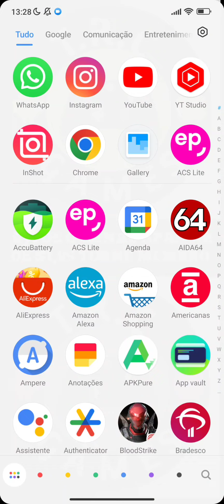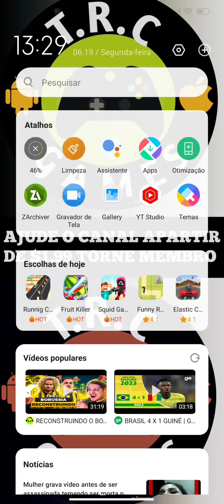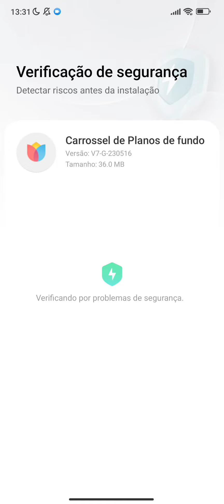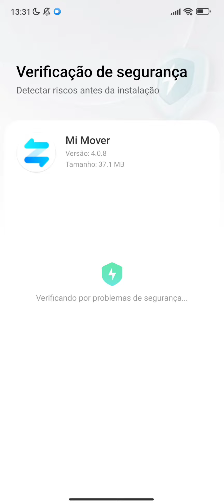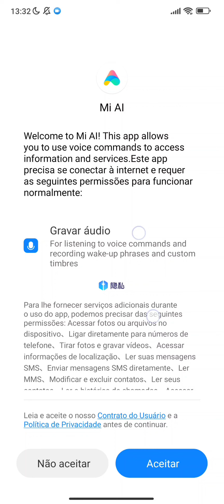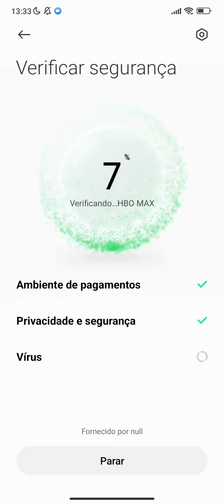POCO F4 GT SAIU NOVA ATUALIZAÇÃO INCRÍVEL VÁRIOS APP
NESTA ATUALIZAÇÃO xiaomi app de segurança que funciona junto com o
e

AJUDE O CANAL TORNE MEMBRO APARTIR DE
R$ 1,99  PRA AJUDAR O CANAL A CRESCER CADA VEZ MAIS !

POCO F4 GT JA NO BRASIL

pocox5 pro

rogphone 6